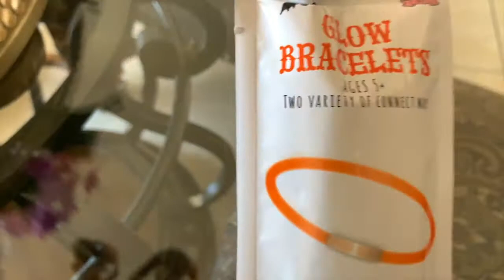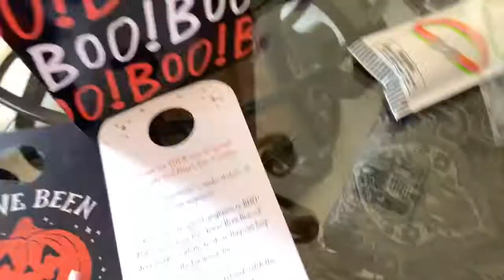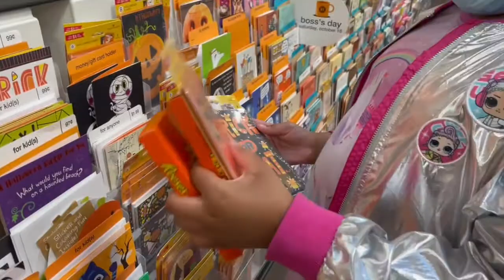NOE GET'S BOO'ED!